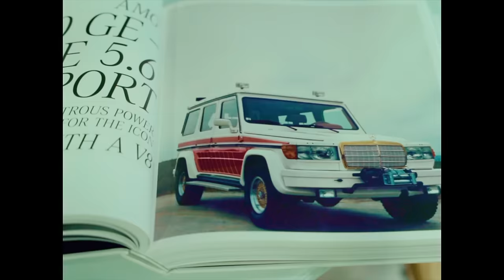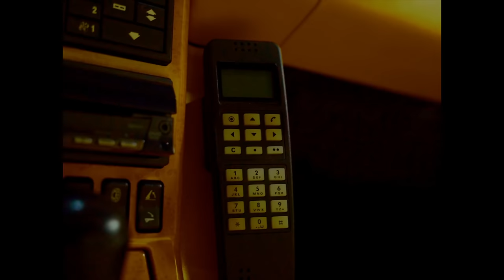Curren$y feat: Vico Purple Picasso (Official Video)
Official Video for Purple Picasso off the Album Vices produced by Harry Fraud